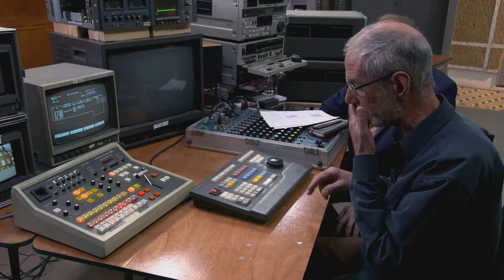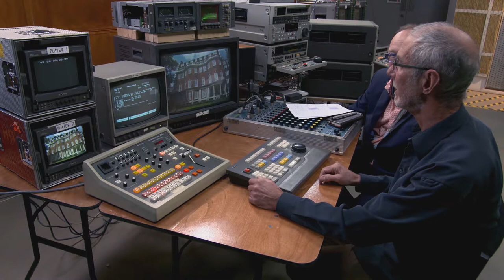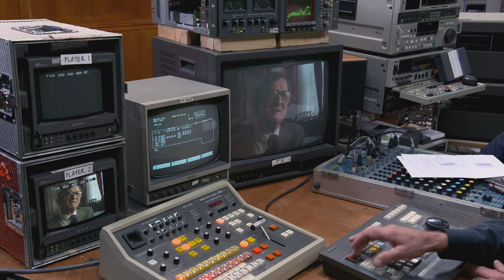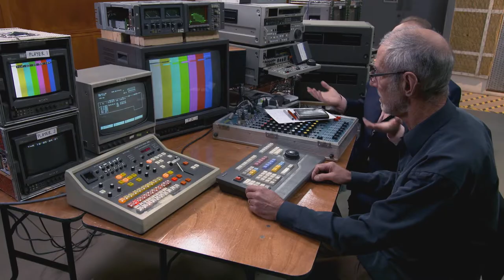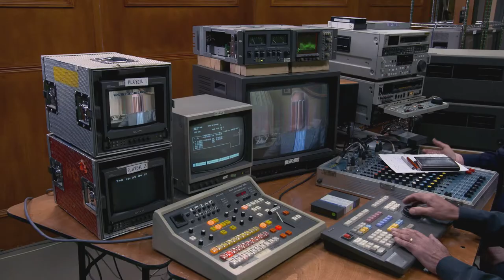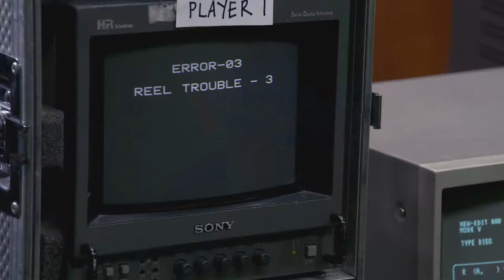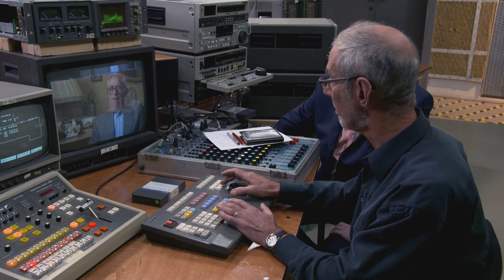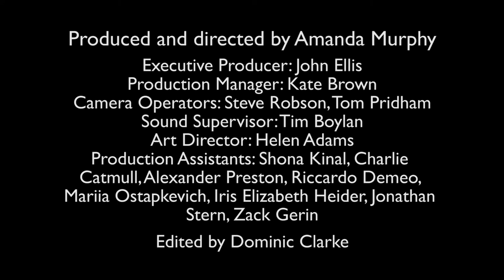post cutting betacam team4 medium